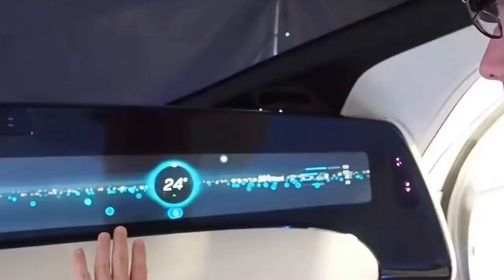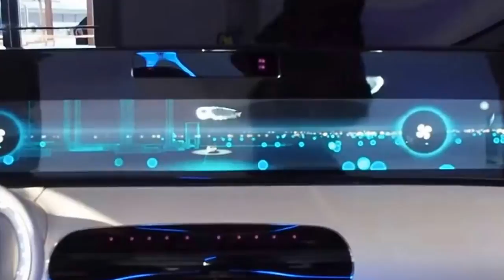KEREN ABISS Mobil Mercedes Benz F015 serba touch....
Mercedes-Benz memperkenalkan mobil konsep terbarunya di arena Consumer Electronics Show di Las Vegas, AS. Mobil yang dinamai F 015 itu selain dilengkapi dengan teknologi autokemudi, juga diklaim bisa menjadi rumah sekaligus tempat kerja yang nyaman.

Mercedes F 015 bisa membawa penumpangnya ke mana saja tanpa perlu dikemudikan. Meski demikian, berbeda dari mobil otomatis besutan Google, F 015 masih dilengkapi dengan setir yang ditujukan bagi mereka yang suka mengendalikan mobilnya sendiri.

Karena pengemudi tidak perlu selalu fokus di balik setir, maka desain kabin disesuaikan. Bagian interior pun dirancang menjadi tempat yang nyaman untuk beraktivitas dan berinteraksi. Mengusung konsep 'Luxury in Motion', ruang kabin akan dibungkus lapisan walnut, kulit nappa, aluminium, kaca, dan pencahayaan LED warna biru.

Dalam video demo yang ditayangkan di CES 2015, tampak mobil konsep teranyar milik Mercedes-Benz ini dilengkapi kursi yang bisa berputar 360 derajat sehingga para penumpang di dalamnya bisa duduk berhadap-hadapan.

"Mobil akan berubah menjadi rumah berjalan dalam cara yang paling nyaman," kata Dr Dieter Zetsche, Presiden Direktur Daimler AG dan Mercedes-Benz saat memperkenalkan mobil anyar tersebut di atas panggung CES 2015.

Ia menyebutkan, Mercedes F 015 telah dirancang untuk bisa berkendara tanpa awak di segala cuaca, seperti saat hujan lebat dan salju, masalah yang belum bisa dihadapi oleh mobil otomatis milik Google.

Mercedes F 015 bisa dikendalikan dengan aplikasi yang ada dalam smartphone atau tablet. Selain itu, kamera yang terpasang di depan mobil juga bisa merekam jalan dan kemudian ditampilkan di layar smartphone atau tablet pemilik mobil.

Kaca jendela mobil juga bisa berubah menjadi layar komputer dengan teknologi layar sentuh. Canggihnya, untuk mengaktifkan sarana komunikasi dan hiburan, pengemudi atau penumpang cukup menggunakan gestur tubuh sebagai pengontrolnya.

Sejumlah sensor pun terpasang di sekujur tubuh mobil, untuk mendeteksi adanya pejalan kaki, mobil, atau benda lain, sehingga bisa menghindari terjadinya tabrakan dan kecelakaan.

Mengenai material bodi, F 015 menggunakan bahan serat karbon dan alumunium, yang diklaim sangat ringan namun sangat kuat. Mobil ini juga didesain bisa digerakkan dengan murni tenaga listrik maupun hidrogen fuel cell.

Teknologi autokemudi pada F 015 menggunakan hasil pengembangan dari Mercy S 500 Intelligent Drive yang sudah diuji coba sejauh 100 kilometer dari Mannheim ke Pfozheim pada 2013 lalu.